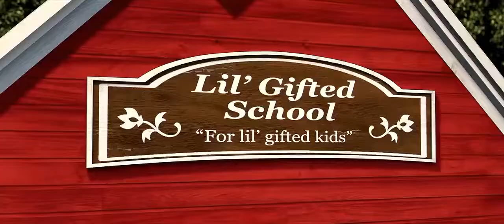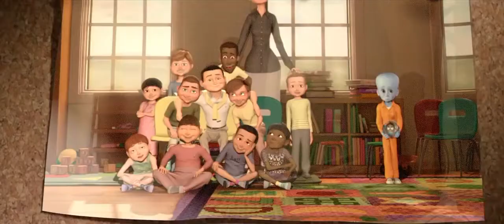Megamind vs Superman.